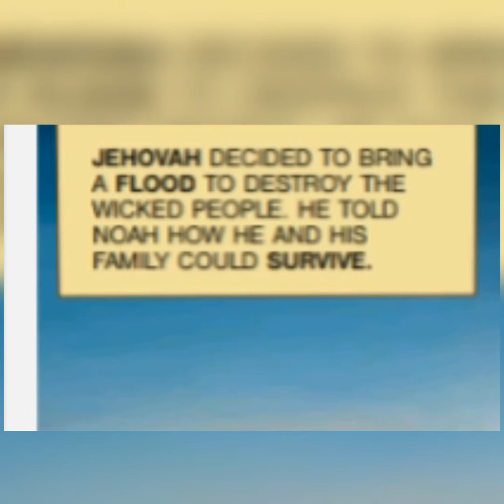Bible Stories. Noah has faith in God. Illustrated and created by Jw.org.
Voices
Gabriel Castel Uria
Erick Rivera
Yesenia Lopez
Ana Choque
Kevin Garcia
Josue Gomez
Jose Carlos Bazan Escobar